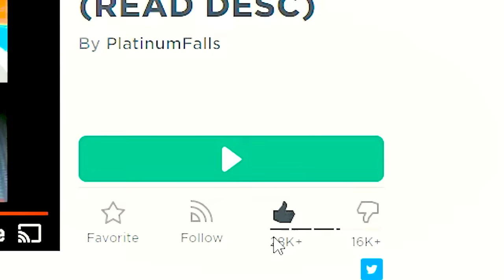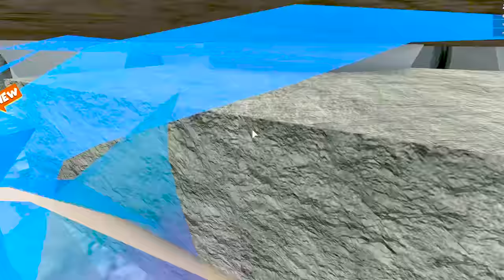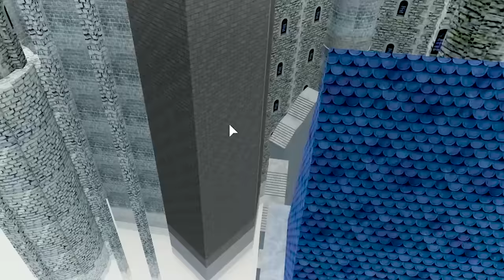Roblox Escape The Lava Dragon Dungeon - Let's Play Video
Today in Cookie Swirl C's video: Let's play some Roblox! I'm trapped! Can I Escape the Dungeon that has a fire breathing lava dragon? Watch and see!!